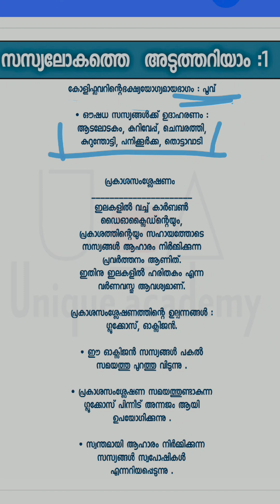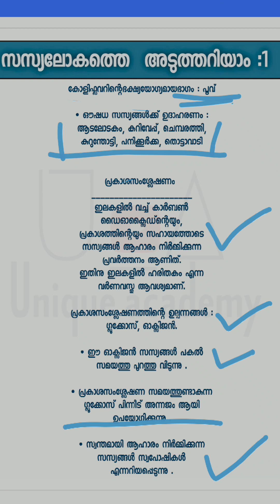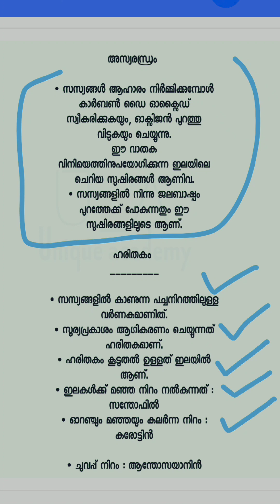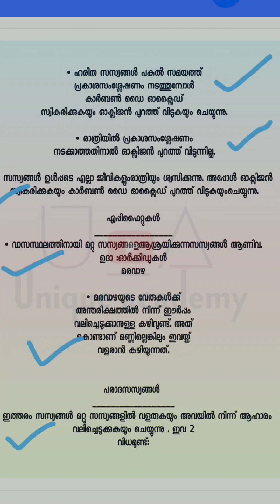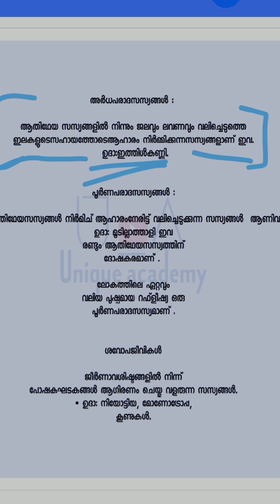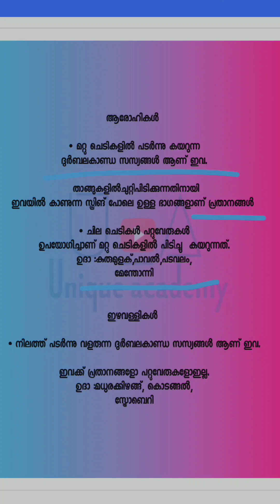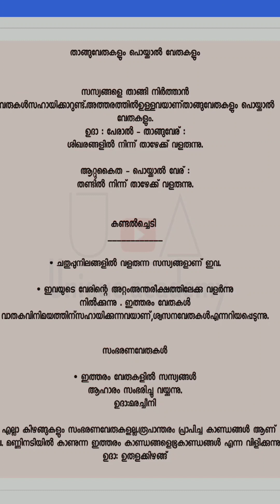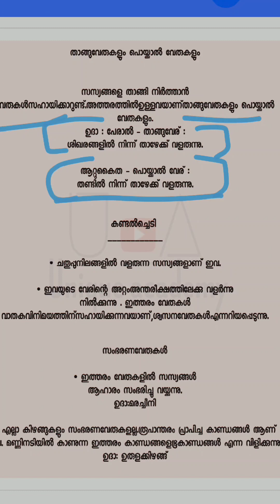പഠിക്കാതെ പോവരുത് | SCERT മുഴുവൻ മാർക്കും കിട്ടും. | PSC Science#psc keralapsc |University Lgs